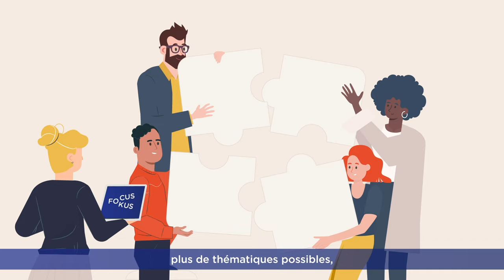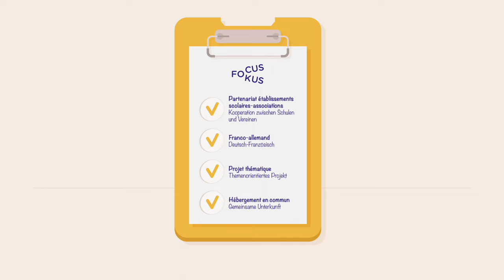FOCUS | Le programme de coopération entre écoles et associations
Avec le programme FOCUS, l’OFAJ soutient des projets de coopération entre écoles et associations. 🏫 🏢

➡️ Ces projets offrent plusieurs avantages : celui de faire progresser les aspects et les activités de l'éducation formelle et non formelle, mais aussi de faire avancer les échanges interculturels de manière innovante.

📚 La mise en œuvre d'un projet commun entre une école et une association présente une réelle valeur ajoutée aux acteurs de l'éducation formelle et non formelle. Cette coopération favorise notamment l'échange de pratiques, ainsi que de compétences et de connaissances. L'échange interculturel et les compétences linguistiques des participants sont introduits avec des méthodes pédagogiques spécifiques au projet.

L’Office franco-allemand pour la Jeunesse est une organisation internationale qui s’engage en faveur de la coopération franco-allemande en soutenant les échanges entre la France et l’Allemagne. Des projets trinationaux ainsi que des actions de formation sont également subventionnés.

Échanges scolaires ou universitaires, cours de langue, partenariats entre villes et régions, rencontres sportives, stages et échanges pro ou bourses pour des séminaires et des travaux de recherche : retrouvez le programme qui correspond à vos besoins sur ofaj.org